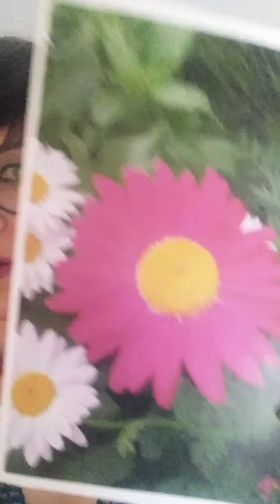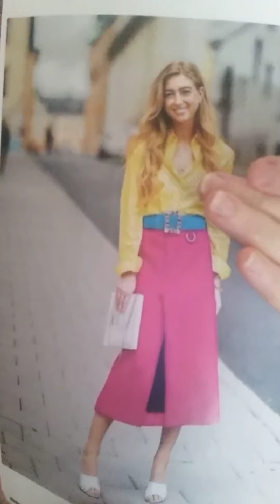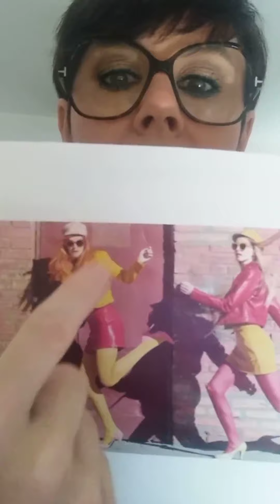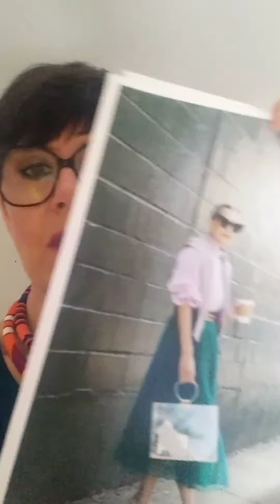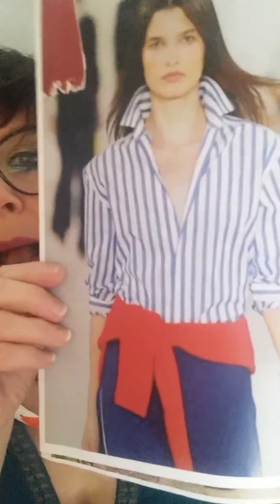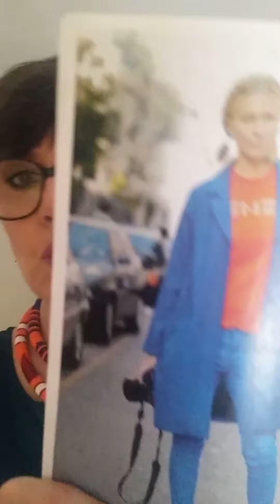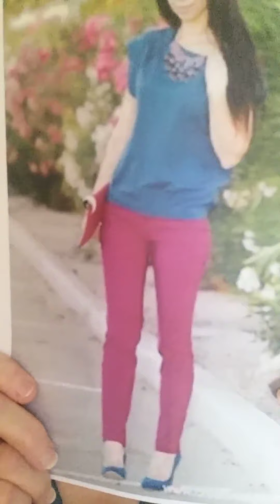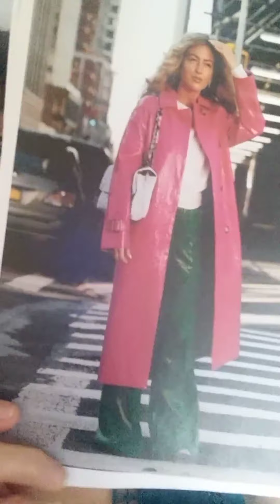Como combinar los colores de ropa - Flores que guían la moda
Outfits como combinar los colores en las prendas. Consejos para mezclar los colores de cada prenda. Descubre las flores de la naturaleza que resaltan. Como guiarse de la belleza de la naturaleza con las prendas. Como combinar los colores sin caer en el ridículo.